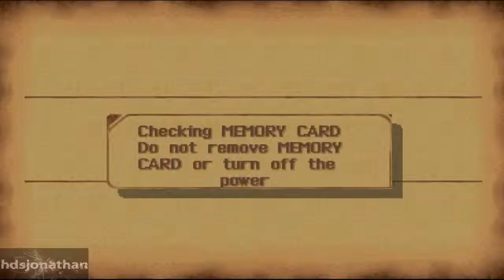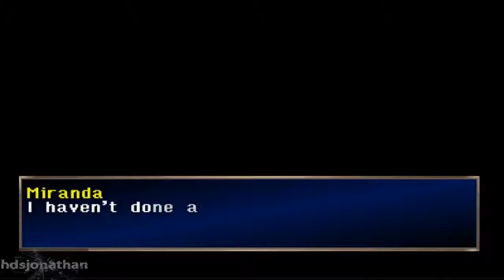Legend of Dragoon Walkthrough - Part 51 - Magical City Aglis - Chapter 4 - Moon and Fate - HD 720p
Legend of Dragoon Walkthrough